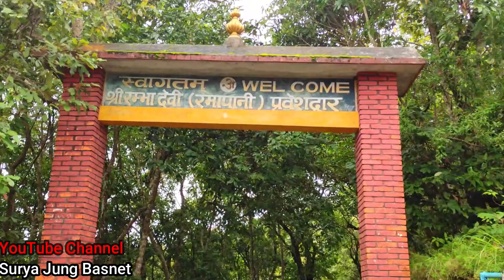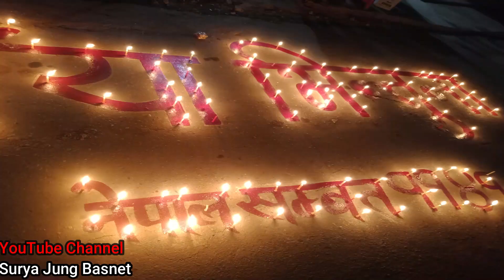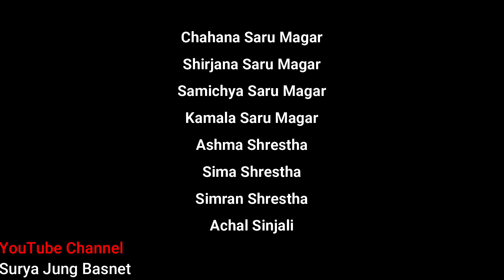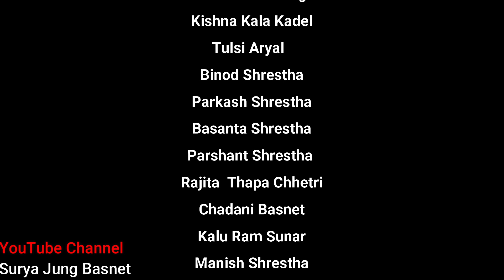हाम्राे सुन्दर गाउँ, रम्भा - ताहुँँ (view from drone) culture video,Rambha devi tample, Rambha tahu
हाम्राे सुन्दर गाउँ,  रम्भा - ताहुँँ ।  tahu view from  drone. culture  video. Rambha devi tample. Rambha tahu. Palpa rambha. Tahoon photo. Newar culture . Magar culture